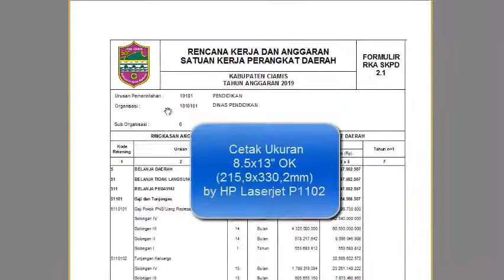Konfigurasi Cetak Report SI RKA